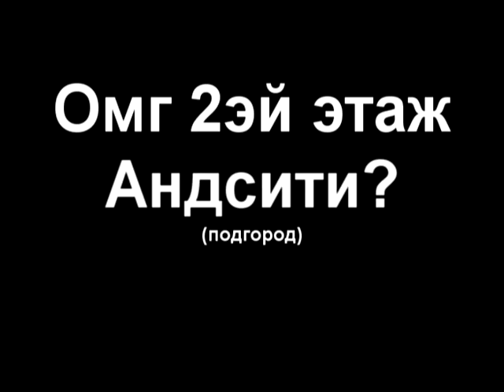WoW баги. 2рой этаж андера? лол?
Оо токо маги и присты попадут туда!!!